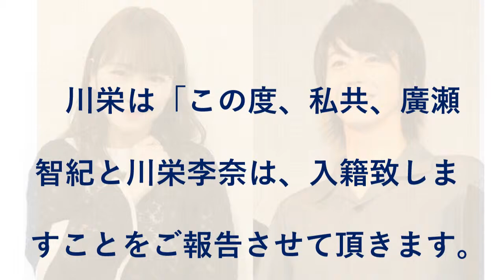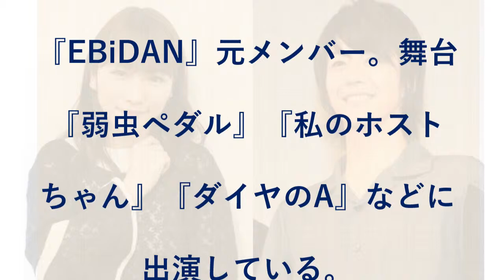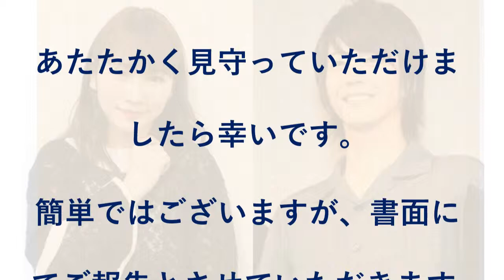川栄李奈、廣瀬智紀と結婚 妊娠中で年内出産予定「産まれてくる子供が待ち遠しく」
元AKB48で女優の川栄李奈が17日、俳優の廣瀬智紀と結婚することを所属事務所を通じて連名で発表した。川栄は妊娠しており、年内出産を予定している。